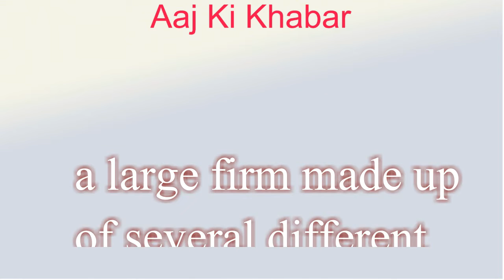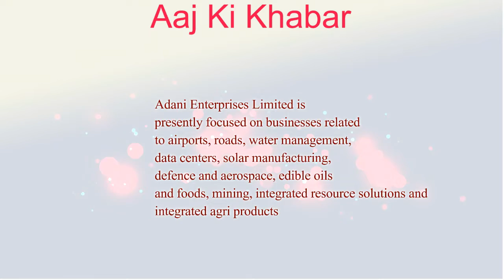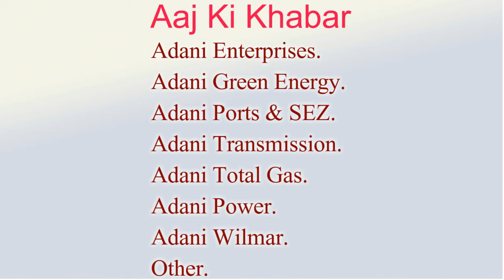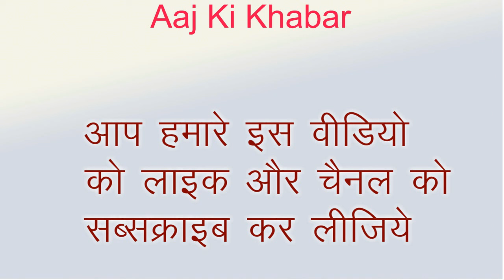Adani Enterprises Full Information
Company Name Adani Enterprises : Multinational conglomerate company
Founded : 1988
Headquarters : Ahmedabad
Founder : Gautam Adani

conglomerate Means : कन्ˈग्‍लॉमरट्‌

a large firm made up of several different companies
विभिन्‍न कंपनियों से मिलकर बनी एक बड़ी कंपनी

What is an example of a conglomerate?

Examples of conglomerates are Berkshire Hathaway, Amazon, Alphabet, Meta (formerly Facebook), Procter & Gamble, Unilever, Diageo, Johnson & Johnson, and Warner Media. All of these companies own many subsidiaries.

What do Adani Enterprise do?

Adani Enterprises Limited is presently focused on businesses related to airports, roads, water management, data centers, solar manufacturing, defence and aerospace, edible oils and foods, mining, integrated resource solutions and integrated agri products

What companies come under Adani Enterprises?
Adani Enterprises.
Adani Green Energy.
Adani Ports & SEZ.
Adani Transmission.
Adani Total Gas.
Adani Power.
Adani Wilmar.
Other.

Stock Price
Adani Enterpris -- 3,157.30